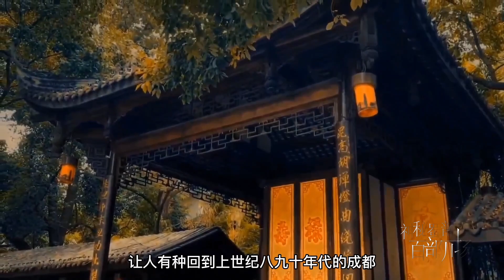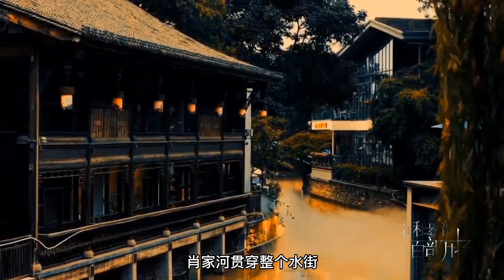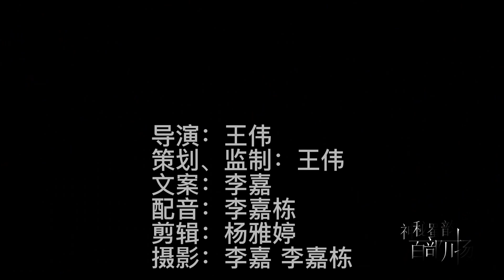《成都地名文化》系列微纪录片之《铁像寺水街》